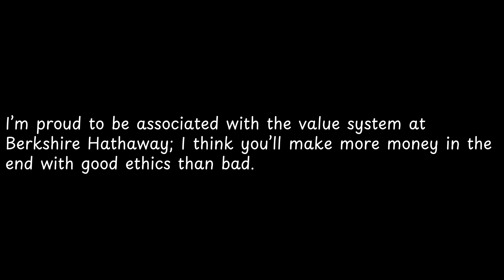I’m proud to be associated with